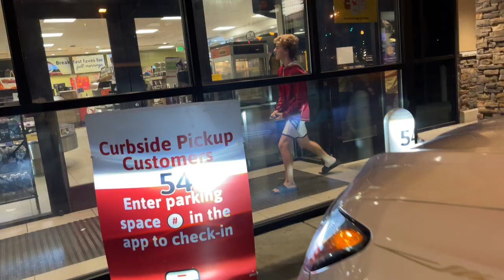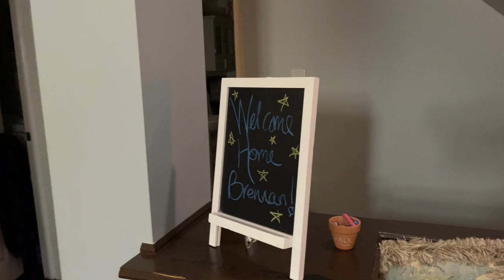WELCOME HOME BRENNAN *First Visit Home From COLLEGE*